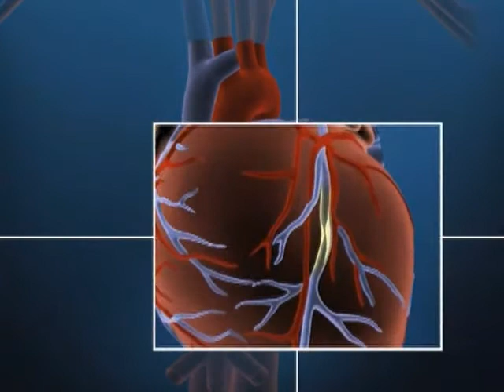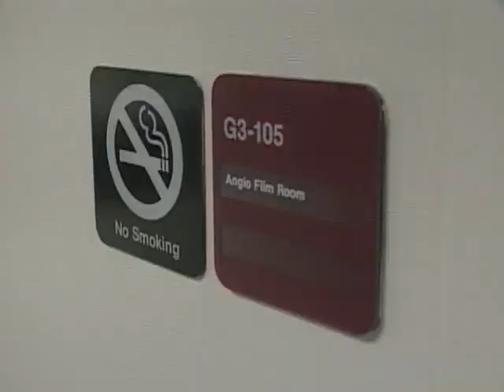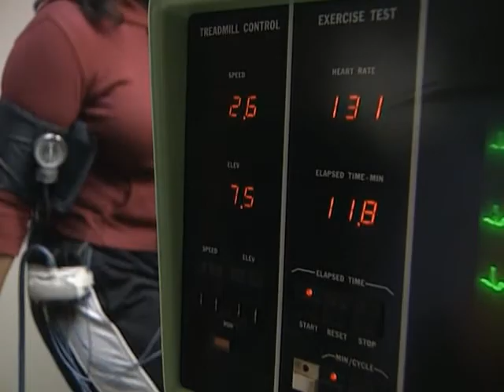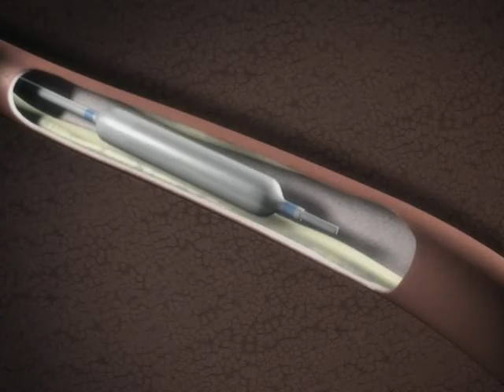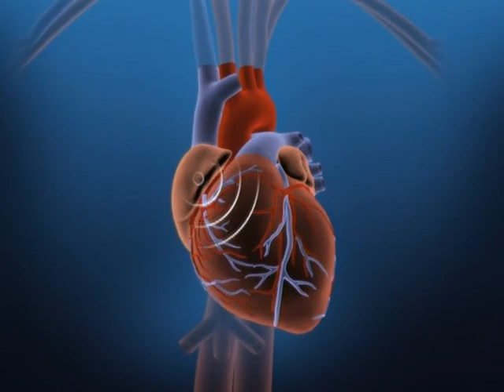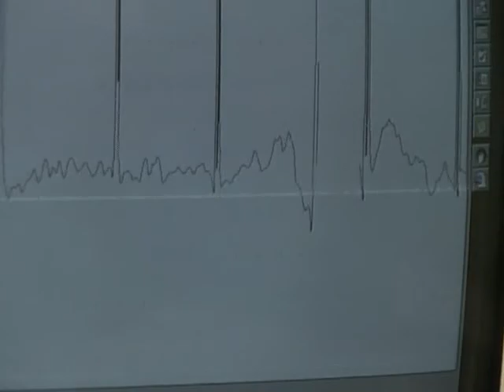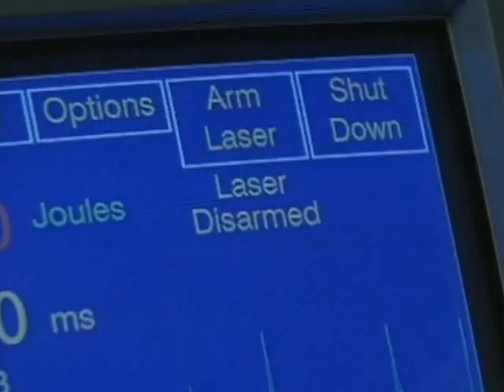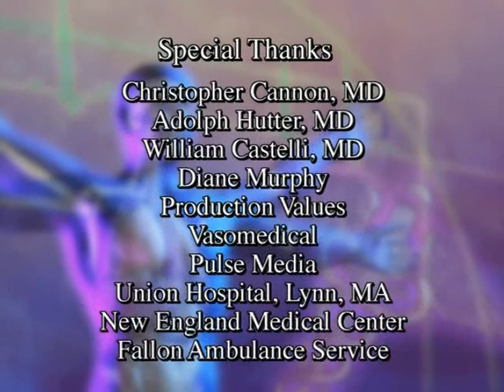Discovery.Health-heartessentials.com.avi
Discovery Health Channel.  Heart Health Program that is very comprehensive.  Know the heart essentials and also take heart healthy supplements like Omega3s.  See Omega3online for more info.

Discovery and Heartessentials.com
Creator: Discovery Channel